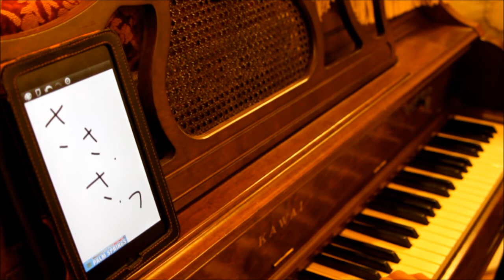ハイドン作曲ピアノ・ソナタ XVI:35 -第2楽章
ハイドン作曲ピアノソナタXVI:35 (C magor)-第二楽章を弾いてみました。
[録音機材]
マイク:クラシックプロ・CM5S
ミキサー:ベリンガー・XENYX1202
エフェクター:ベリンガー・FX2000
録音ソフト:Sound it!
撮影:キャノン・EOS Kiss X3 + EF28-80mm